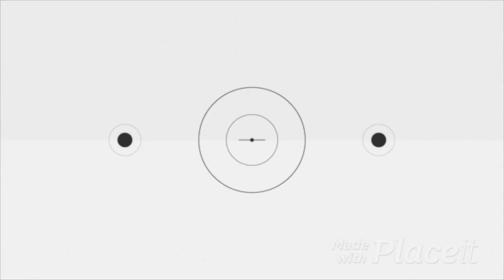It's a matter of principle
All about the importance of having clear service principles